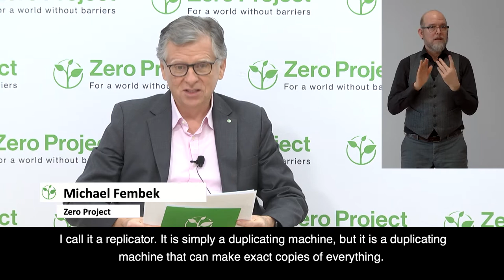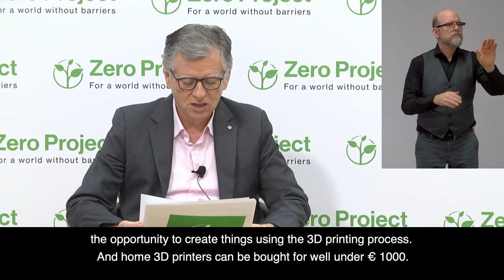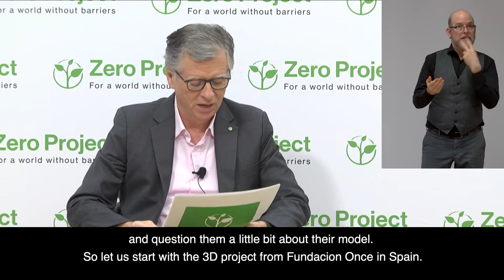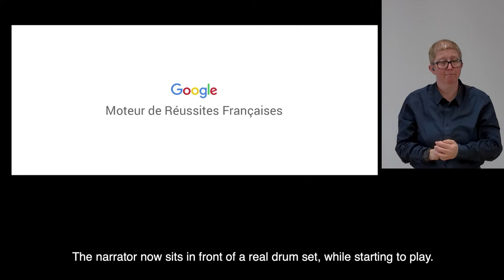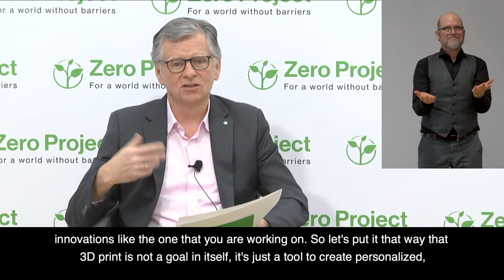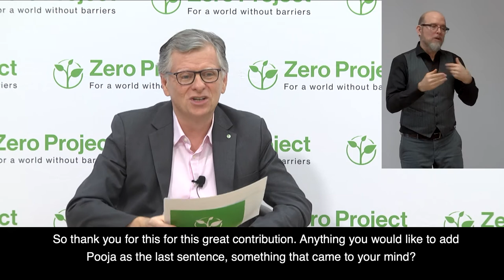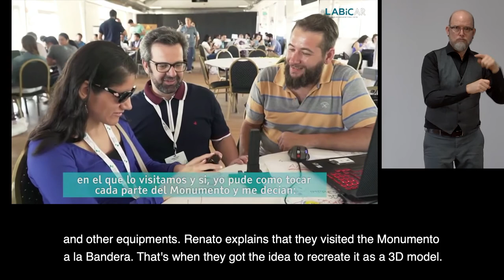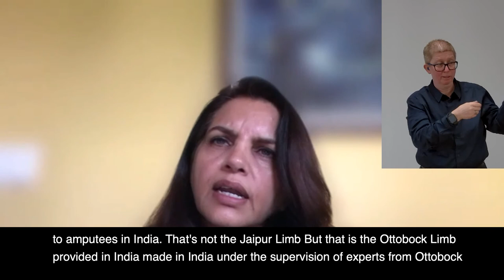Focus on: 3D Print and low cost manufacturing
3D print is an emerging technology with a great potential to produce individualized, affordable and available devices like prosthetics, but increasing also seeing and even hearing aids. This Session explains 3D print and then gives examples of innovative solutions that already exist around the world.

Speaker:
Paloma Cid Campos, Fundacion Once, Spain
Pooja Mukul, Jaipur Foot Organisation, India
Nicolas Huchet, myHumanKit, France
Andrei Bulanov, ARTel – Invatur, Russia
Renato Frosch, Drone Lab, Brazil
Michael Fembek, Essl Foundation, Austria
Friedrich Ruhm, Gewinn, Austria